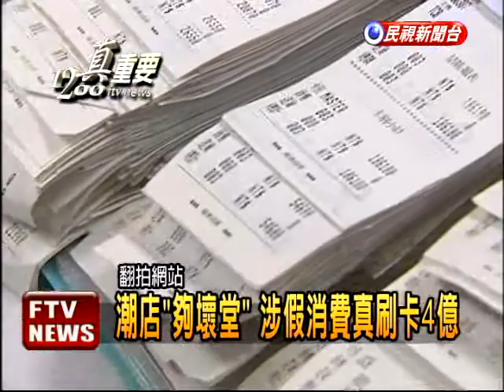潮店「夠壞堂」 假消費騙刷4億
以販賣青少年潮T與個性鞋包服飾的連鎖專賣店「夠壞堂」，胡姓負責人夫婦涉嫌夥同12位親友在旗下商店以「假消費，真詐財」手法向銀行騙取現金，2年來假交易，真刷卡的模式成功向銀行套現4億元，刑事局偵二隊將1